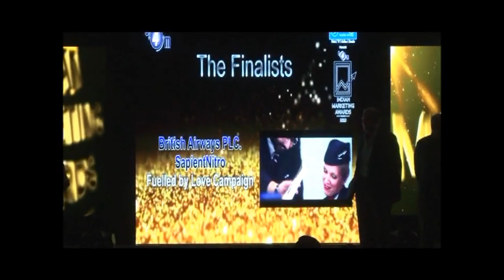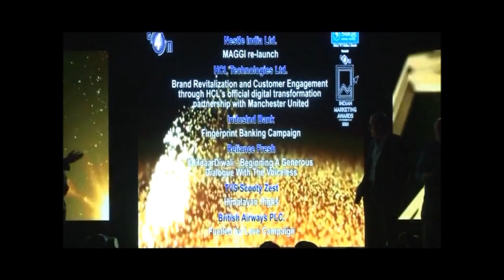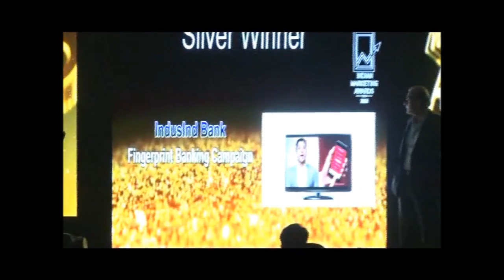IndianMarketingAwards - Brand Revitalisation